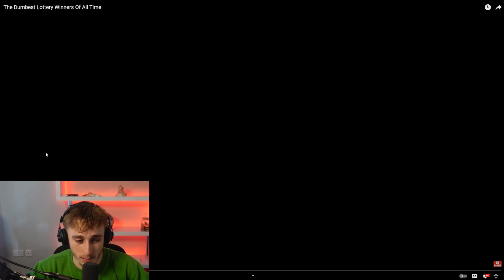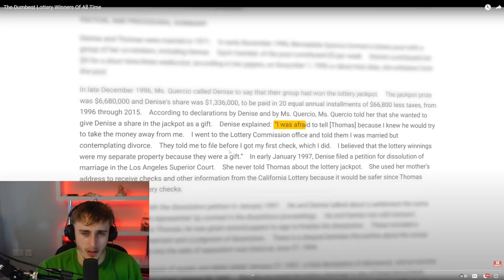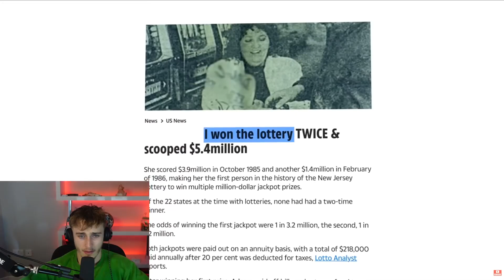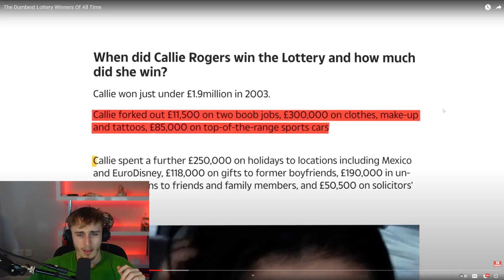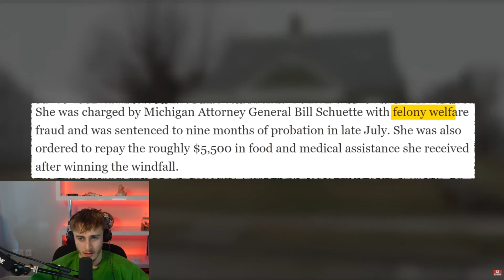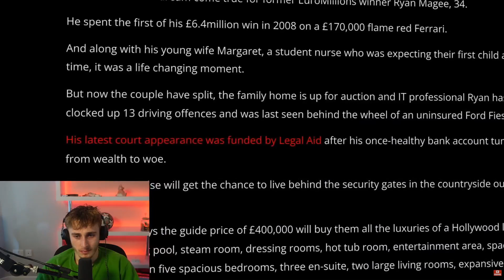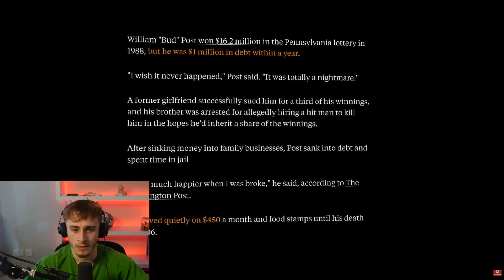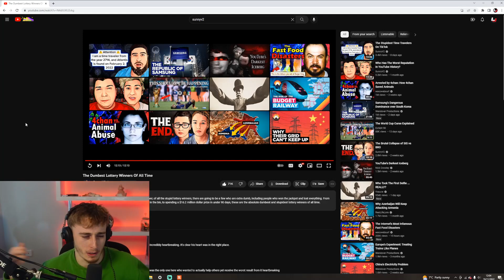Reacting to The Dumbest Lottery Winners Of All Time